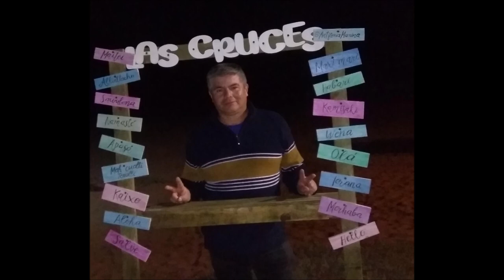PLAYA LAS CRUCES JUNTO A MIS AMORES - 2024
PLAYA / FAMILIA - LAS CRUCES CHILE